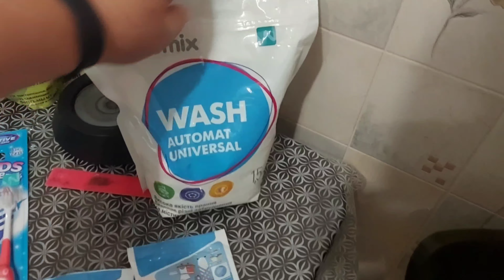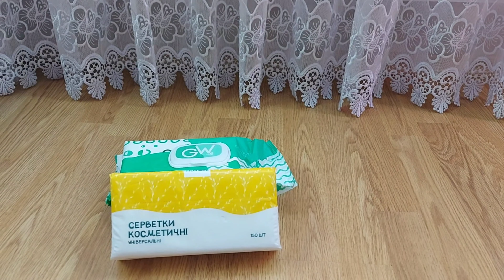Покупки WATSONS та ЄВА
Привіт. Рада вас бачити. Дякую що ви разом з нами.